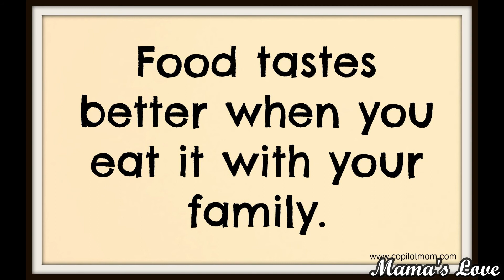Healthy & Budget-Friendly Foods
Please subscribe to my YouTube channel, give this video a thumb’s up if you enjoyed it, and click the notification bell button so that you will be updated on the latest videos of this channel. Thank you so much, and God bless.

CREDITS:
Music used (Teaser, Intro & Outro), special thanks to ikson: